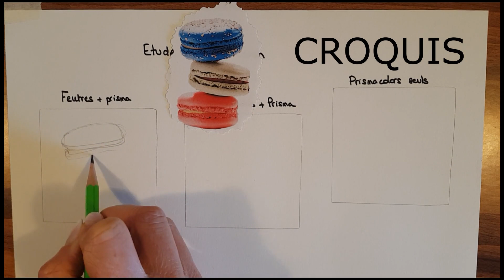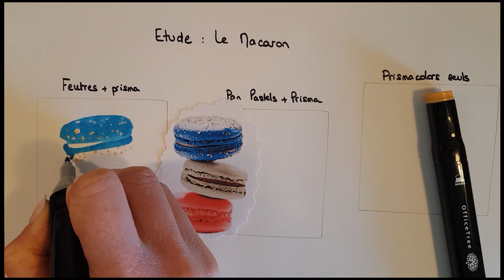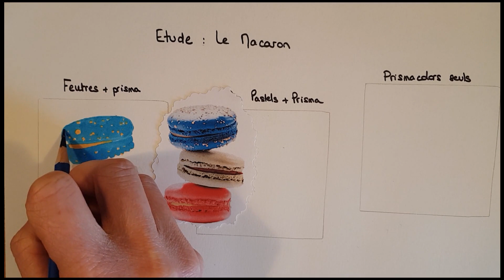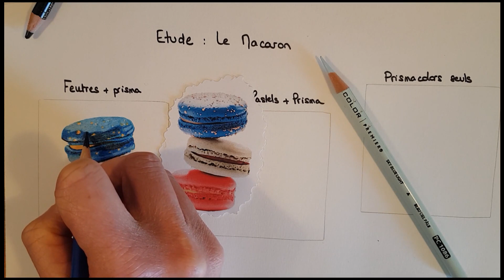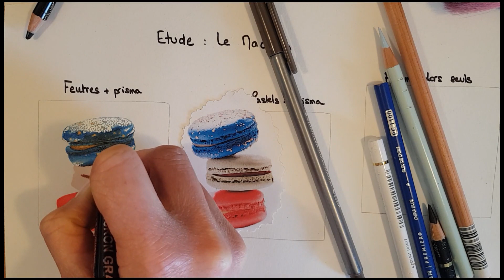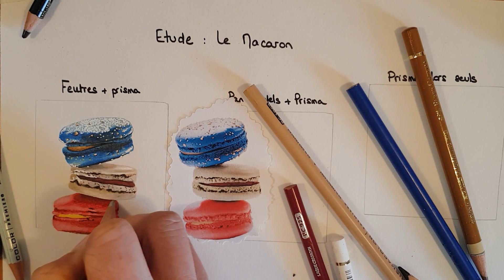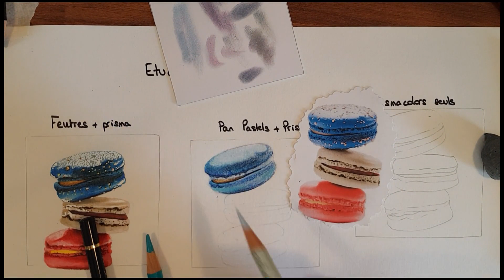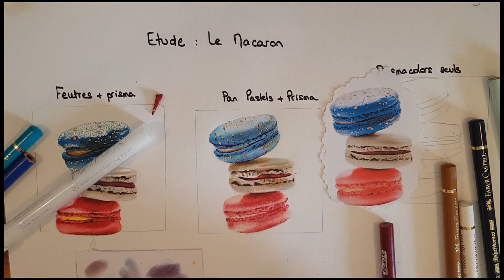TUTO- Comment dessiner et colorier des macarons réalistes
Hello, avant de commencer mes posters Vincent Guerlais, j'ai eu la bonne idée de m'exercer un peu...Et comme j'étais en phase de test, bah je me suis dit que j'allais partager...

La faiseuse d'ongles merveilleux: Instagram @nailsaddictnantes